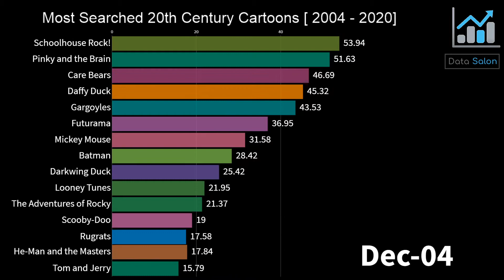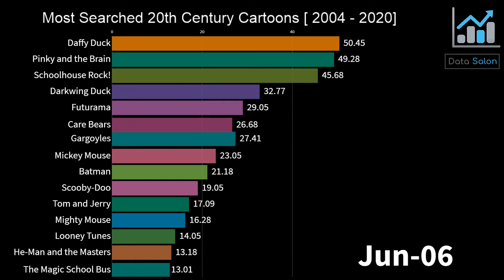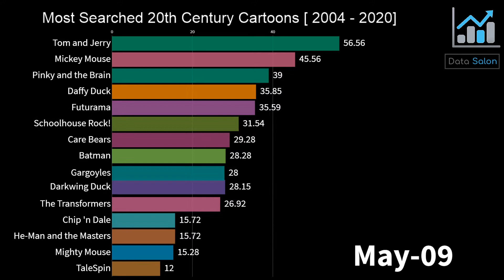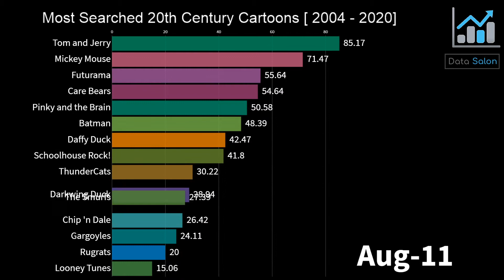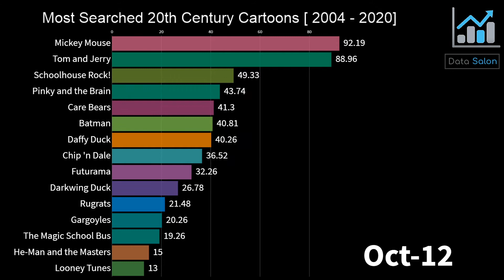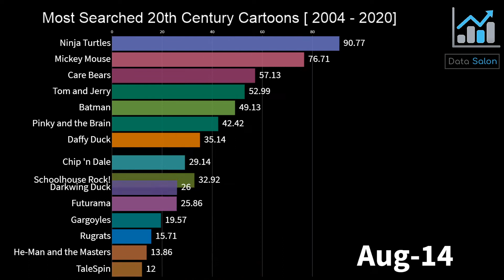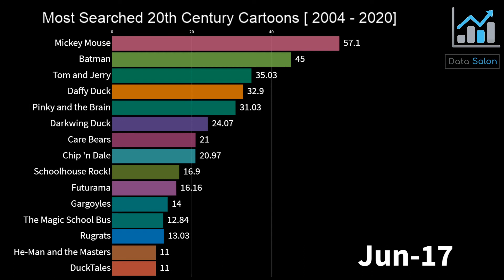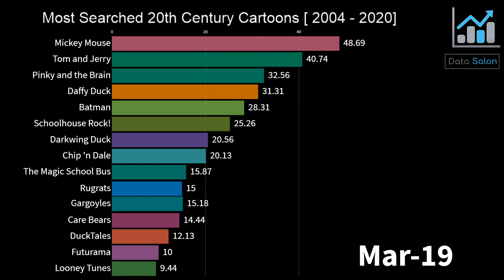Most Searched Cartoon Series (2004 - 2020)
This Video is Based on number of searches on diffrent search engines and multiple survays.100 being the most searched topic in that perticular timeperiod

Most Searched SuperHeroes from 2004 to 2020